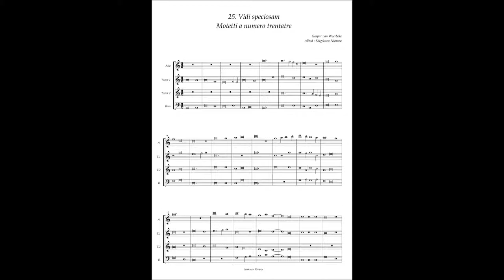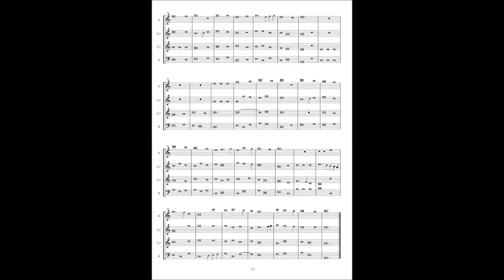Motetti A numero trentatre No.25 Gaspar van Weerbeke "Vidi speciosam"